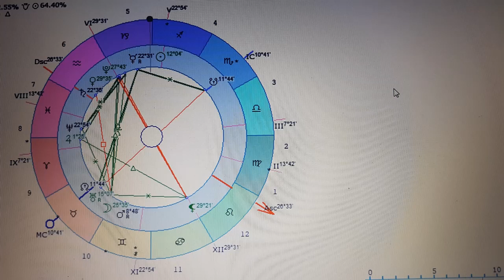Взошла счастливая звезда Вега. Вега в соединении с солнцем. Что она приносит. Астрология.